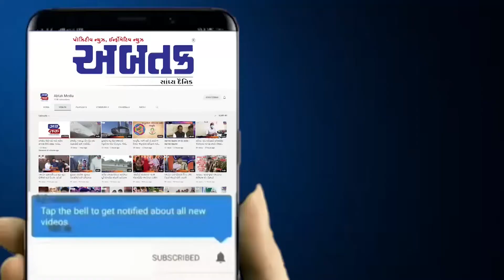જામનગર: પર્યુષણ મહાપર્વમાં પેલેસ દેરાસરમાં આંગીનો કરાયો શણગાર